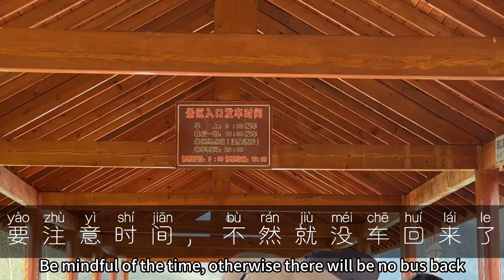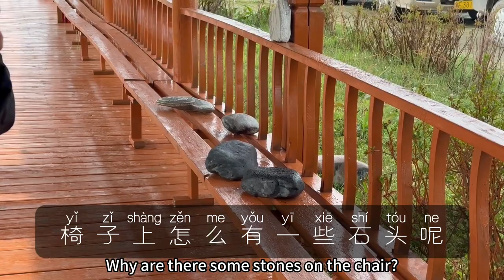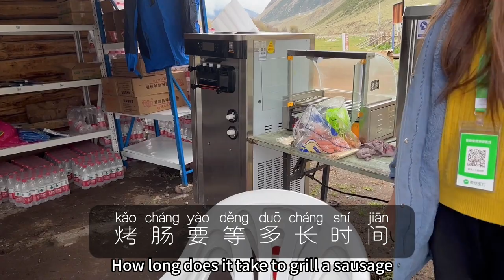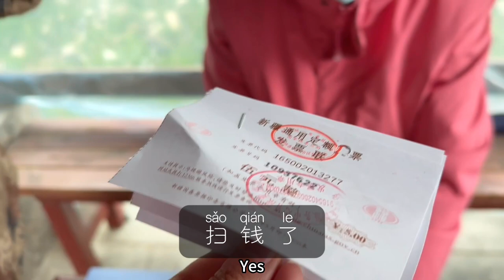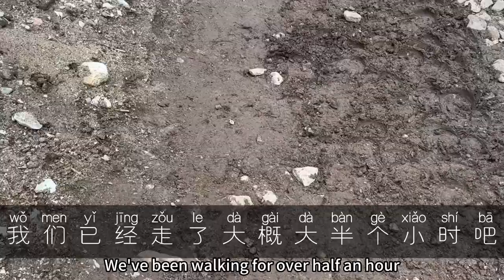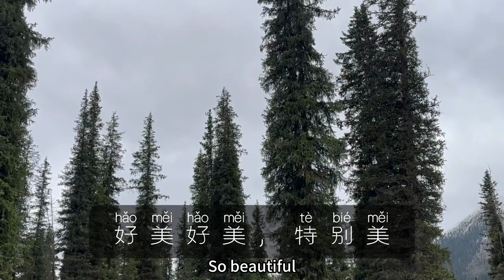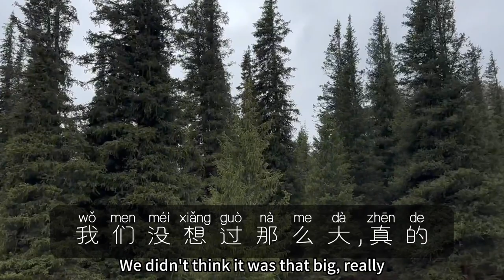【Chinese Travel Vlog #13】Travel in Xinjiang 在夏塔徒步 Hiking in Shata | Real-life Conversations| HSK3-4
⭐ Travel in Xinjiang 在夏塔徒步  Hiking in Shata ⭐
✅ Daily Chinese
✅ Chinese Vlog
✅ Listening Practice
✅ Real-life Conversations
✅ Travel in China